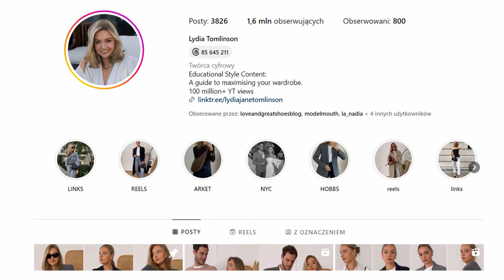Jesienne stylówki do pracy z lumpeksu i sieciówek + dużo lumpeksowych nowości!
Cześć!
❤️Super, że jesteś!
Mam 175 cm wzrostu, mój rozmiar to S.
❤️Ubrania z filmu:
❤️Dziękuję za oglądanie :)
BUZIAKI❤️